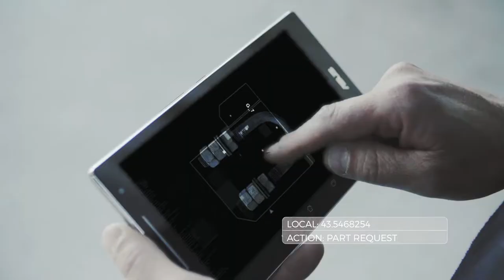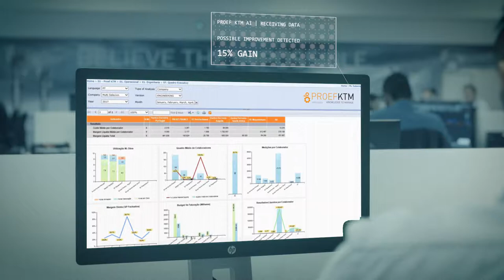The Next Challenge | Proef Group ( Full Version)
How do you see yourself doing your work in a few years from now? We show you how is going to be our daily activity in the near future, it may be something like this. Enjoy!

Video footage in real work context with the cooperation of Proef Group’s employees.